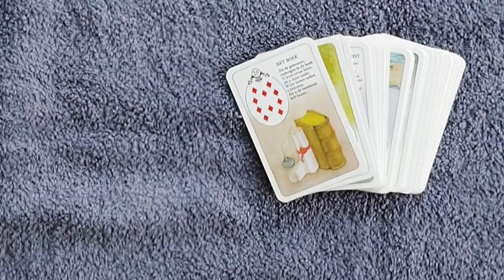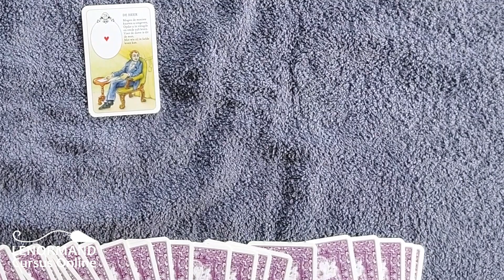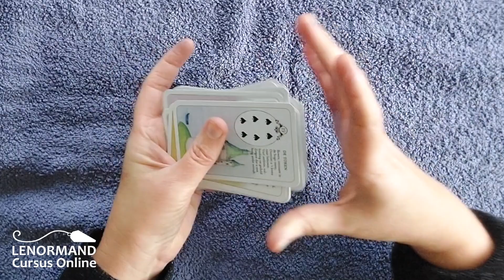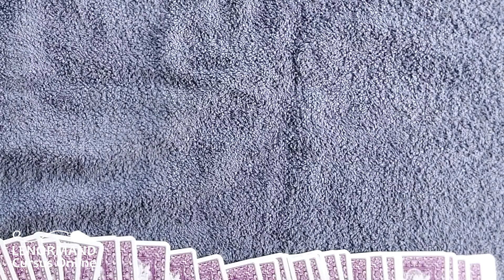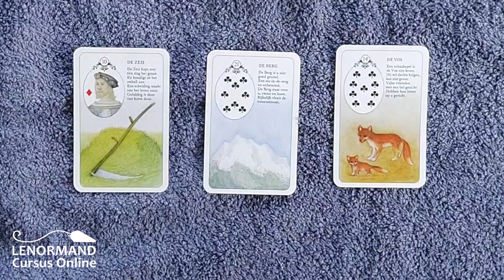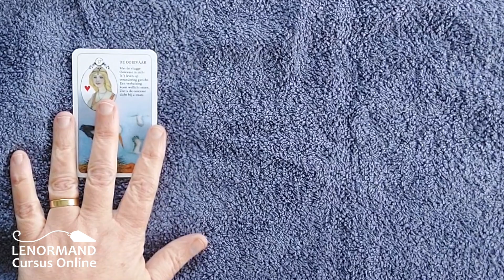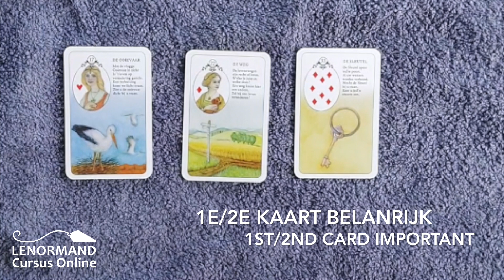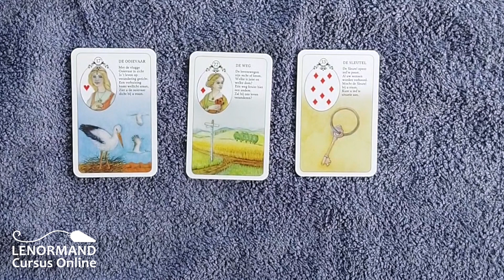🔥 Wanneer gebeurt het? 🔥 In 1, 2 of 3 keer? ** legpatroon **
Jullie willen ook heel graag de ~ Wanneer gebeurd het? ~ legpatroon zien. Deze heeft een gedeelte tweede plaats in de poll samen met de Regenboogmethode, en die ga ik de volgende keer behandelen. In ieder geval deze is dit de ~ Wanneer gebeurt het? ~ legpatroon, en die gaat over wanneer gebeurt er iets positiefs? Dus eigenlijk gebeurt dat de eerste keer? Gebeurt dat de 2e keer? Of gebeurd dat de 3e keer? Of helemaal niet? Daar gaat het om.

Mijn naam is Maja. Zeven jaar geleden ben ik begonnen met het leggen van deze mooie kaarten, en ik ben er verliefd op geworden. Ik leer elke dag weer bij, dit gaat onverminderd door. Ook deel ik graag mijn kennis met jou.

Op mijn kanaal zie je veel video's die ik met liefde maak, zodat jij meer te weten kan komen over Lenormand. Dit kanaal is er niet om jouw vraag over je persoonlijke readings te gaan beantwoorden, hoe klein of groot ze ook zijn. Daarvoor kun je op privé FB groepen terecht zodat jouw vraag niet te zien is, je fijn kunt sparren met anderen, en dit ook privé blijft. Ik concentreer me op de video's. Die zijn er ter aanvulling.

Voor een persoonlijk inkijkje in mijn leven :)